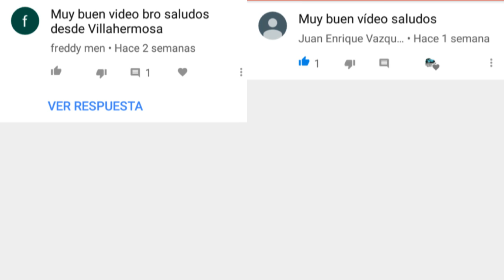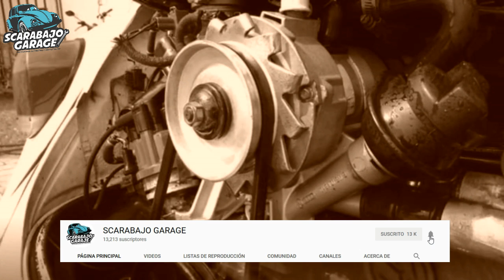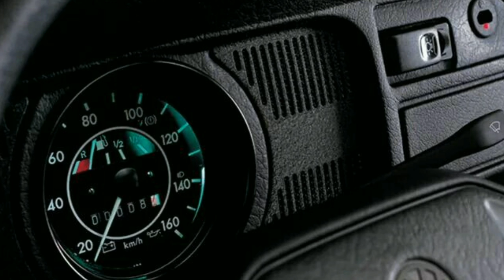2 FALLAS EN LA MARCHA DE LA COMBI//SCARABAJO GARGA//2019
Que tal vocheros, en este video les voy a mostrar las fallas que presento la combi.

una serie de fallas que se juntaron y que provocaban que la marcha no entrar en funcionamiento y que arrastrara.

espero que la informacion les sea de utilidad para sus vochos ya que como practicamente es lo mismo que el vocho pueden hacer uso de esa informacion.

Les dejo dos links que estan relacionados con el video.

Invitale un café a SCARABAJO GARAGE